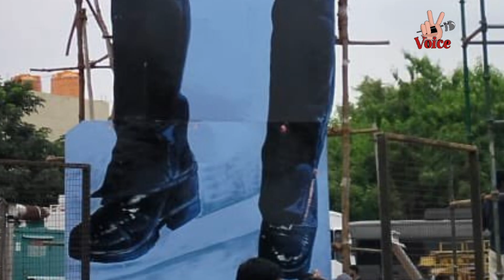గాడ్ ఫాదర్ కట్ అవుట్ తో దద్దరిల్లిన రాయలసీమ | God Father Pre Release Event At Anathapur | RV